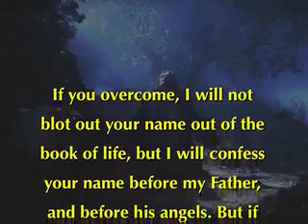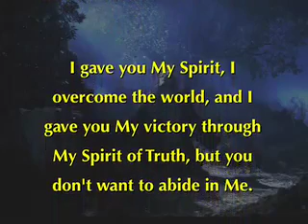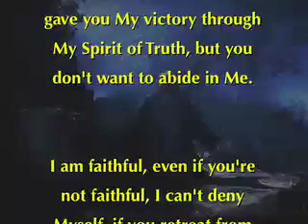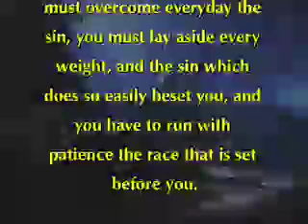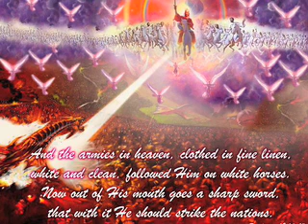Blot out your name - a word from Lord Jesus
If you overcome, I will not blot out your name out of the book of life, but I will confess your name before my Father, and before his angels. But if you don't overcome I will blot out your name out of the book of life.

I gave you My Spirit, I overcome the world, and I gave you My victory through My Spirit of Truth, but you don't want to abide in Me.

I am faithful, even if you're not faithful, I can't deny Myself, if you retreat from the race, you're disqualified and your name will be removed from the race list, till you enter back into the race.

I saved you from sin, but you must overcome everyday the sin, you must lay aside every weight, and the sin which does so easily beset you, and you have to run with patience the race that is set before you.

Be you faithful to death, and I will give you a crown of life, so repent! and come back to the race, and overcome sin in your life, and live holiness, because without it you can never see Me, before that:

I will blot out your name out of the book of life.